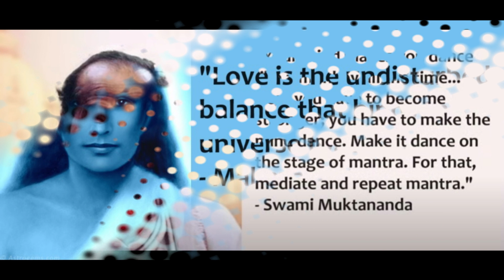What happens in Rahu Mahadasha Moon Antardasha? - Rahu Mahadasha Moon Antardasha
Welcome back to the astrology channel of Acharya Addittya Tamhankar. In this podcast, Acharya ji discusses Rahu Mahadasha Moon Antardasha. During Rahu Mahadasha Moon Antardasha, the mind takes control, leading to a master-slave dynamic. Individuals may act irrationally, hurting others through actions, words, and behavior during this Rahu Mahadasha Moon Antardasha. Watch the full podcast to know more about Rahu Mahadasha Moon Antardasha.

With over 20 years of experience and international acclaim, Acharya Addittya Ji is a distinguished astrologer who has authored 10 books on Rahu, Ketu, Saturn, and Nakshatras, offering unparalleled expertise in the field. His works also extend into the realms of spirituality and meditation, with two best-selling books to his name.

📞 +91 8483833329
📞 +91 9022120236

What happens in Moon Antardasha?
Secret of Rahu Mahadasha and Moon Antardasha